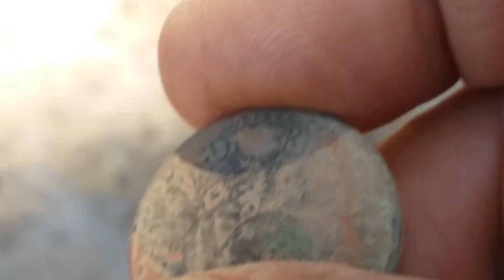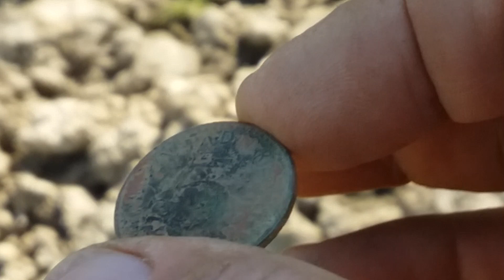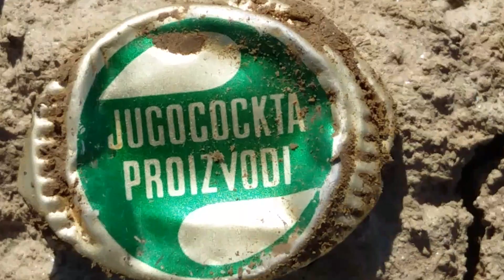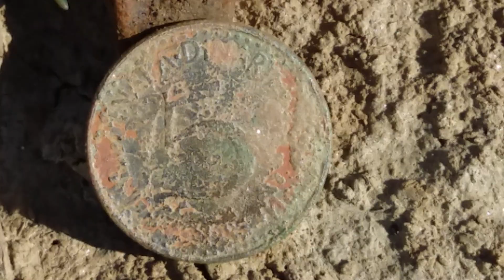Metal detekting - 1985. i duda #283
Prekrasno topao dan i pogled na  kalnički kraj. Pronađen novčić od 5 dinara iz 1985 god. Jugoslavije. Ima i drugih zanimljivih nalaza. Hvala na gledanju i srdačan pozdrav iz Hrvatske!:)